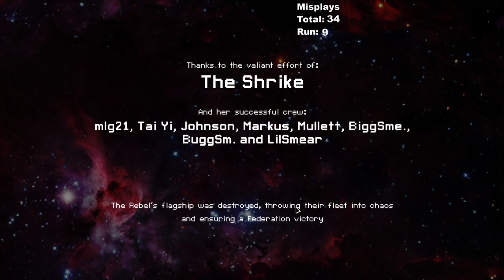71 - Lanius B